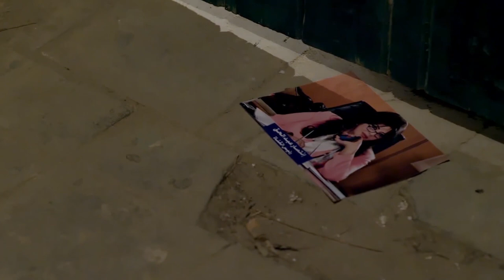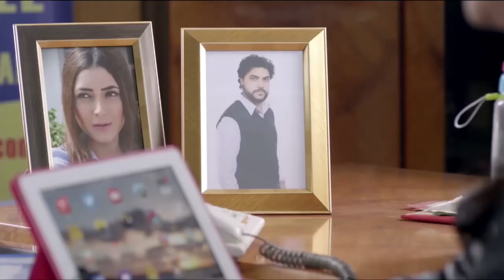فيلم الكوميديا والاثارة حرب الحموات بطوله الفنانة ماجدة زكي وسوسن بدر 🔥🔥👌